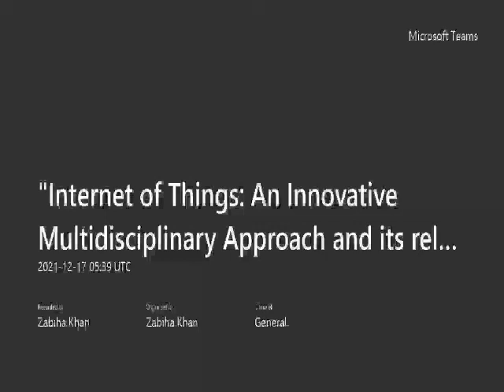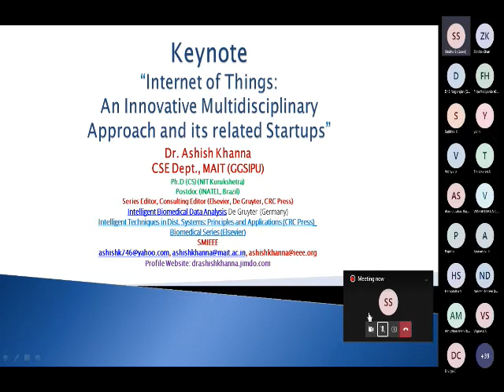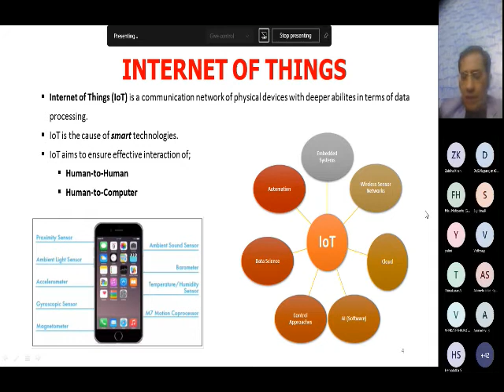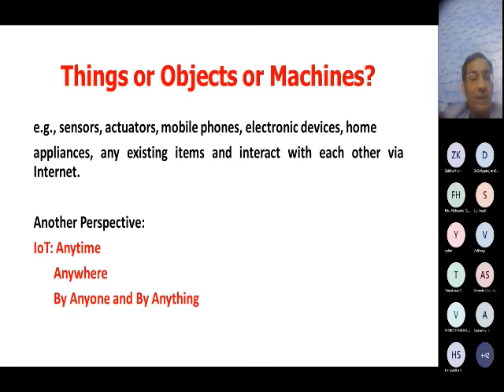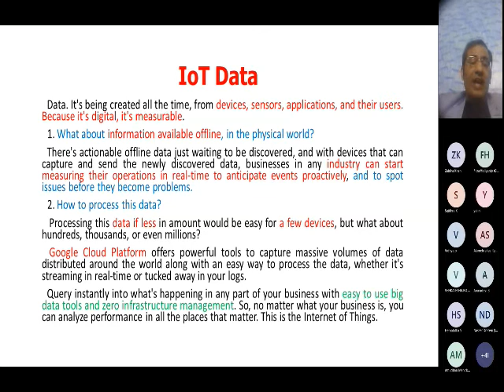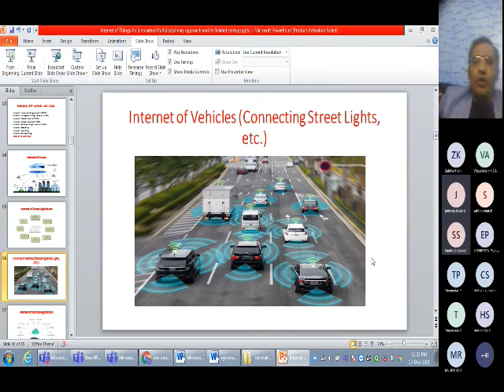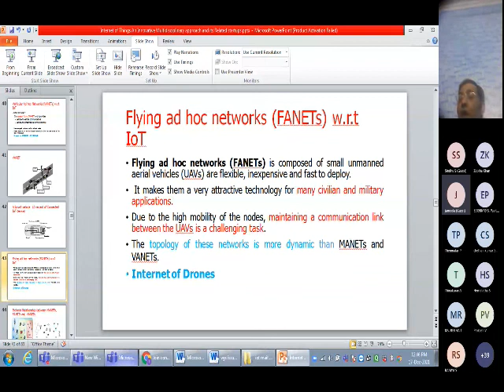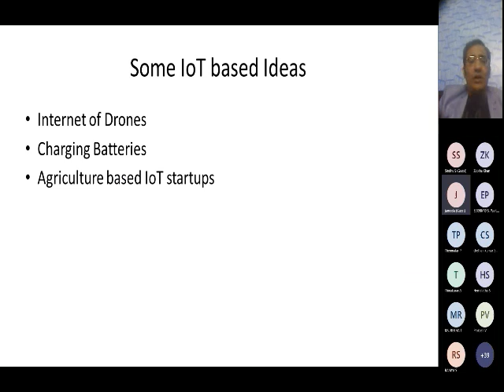IoTWebinar17Dec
Coordinated a Webinar on Start-Ups and Innovations in the field of IoT organized by Incubation Unit of IIC-GCE by Dr. Ashish Khanna, Excellent and Eminent Speaker and Start-Up expertise.